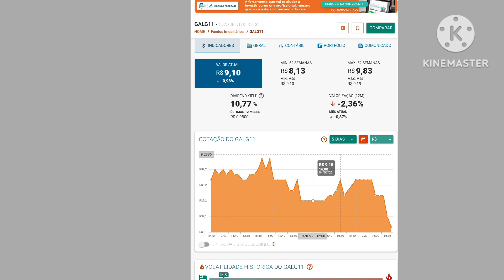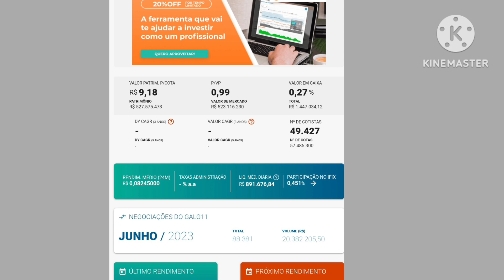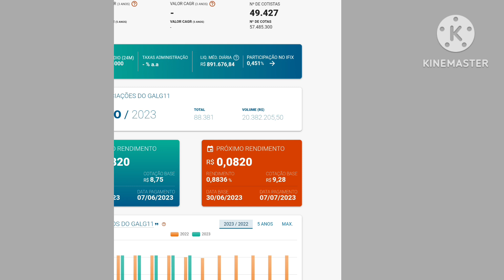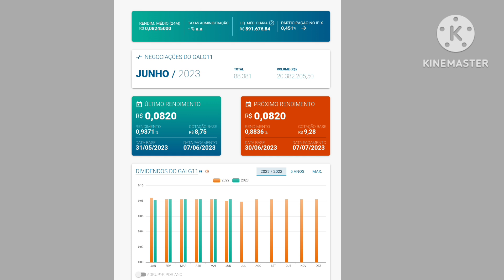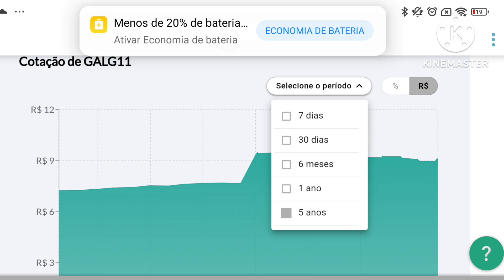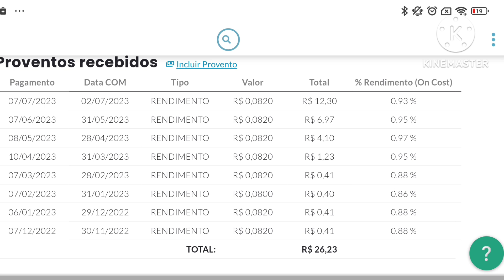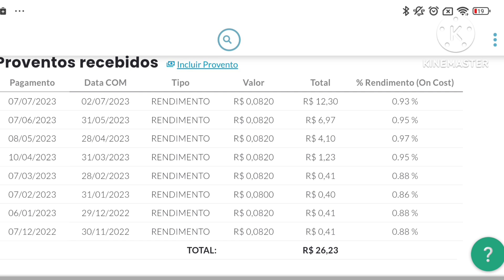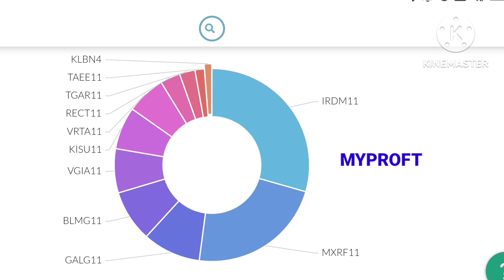QUANTO RECEBI DE PROVENTOS DO GALG11?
ATENÇÃO ⚠️

livros que indico👇👇
A psicologia financeira: lições atemporais sobre fortuna, ganância e felicidade
O investidor inteligente

Pai Rico, Pai Pobre - Edição de 20 anos atualizada e ampliada: O que os ricos ensinam a seus filhos sobre dinheiro